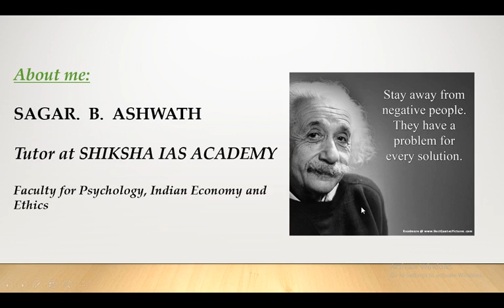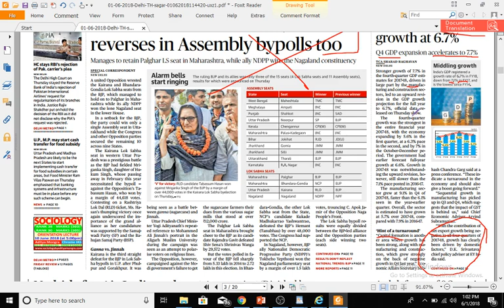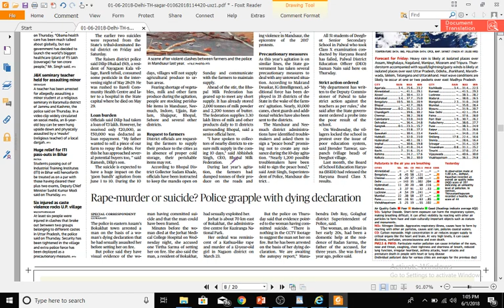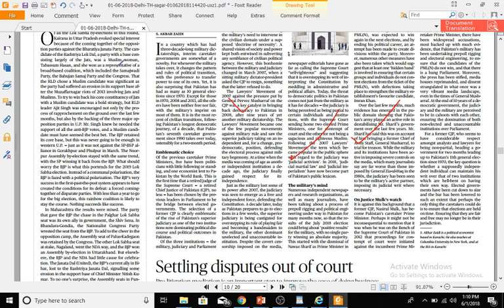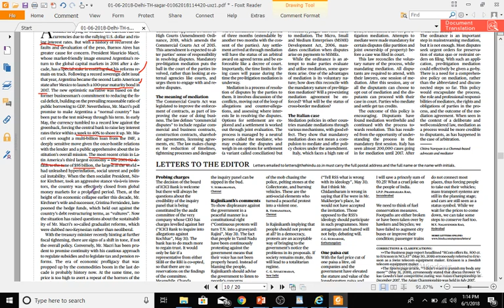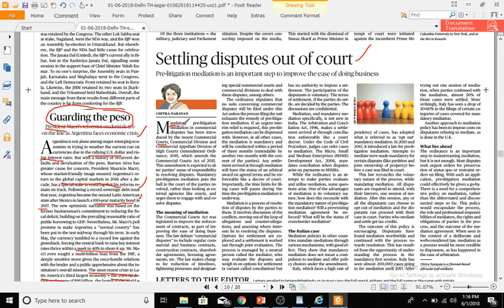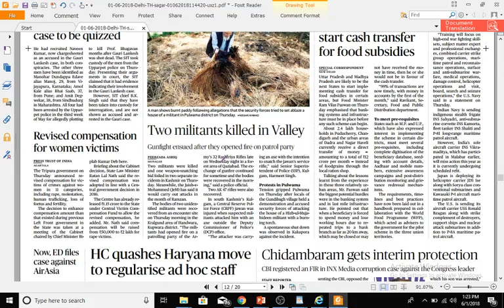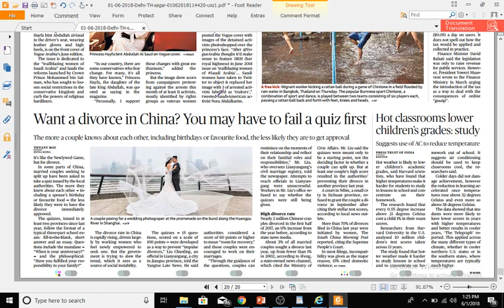1st June 2018 The Hindu Editorial News Paper Analysis UPSC/IAS/SBI/PO/IBPS/SSC Current Affairs